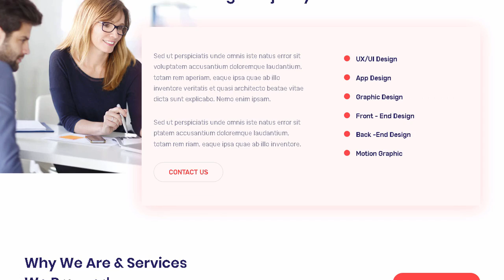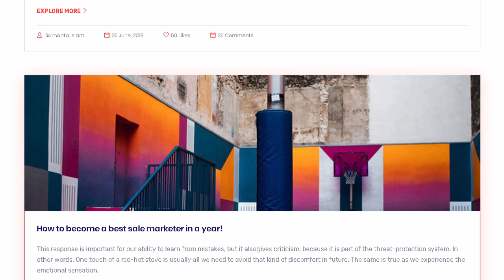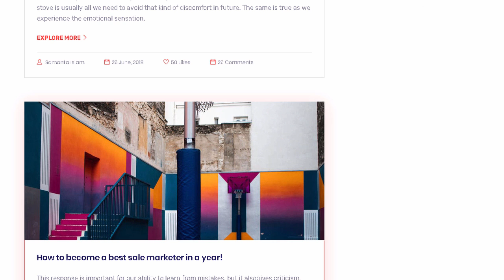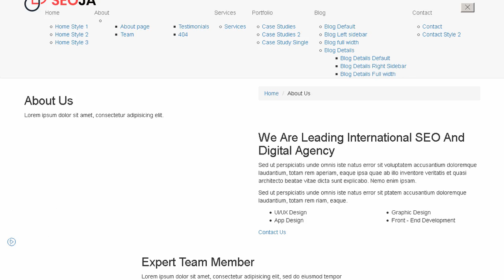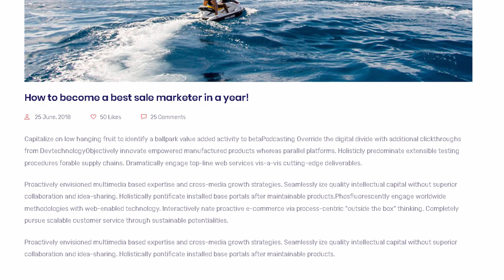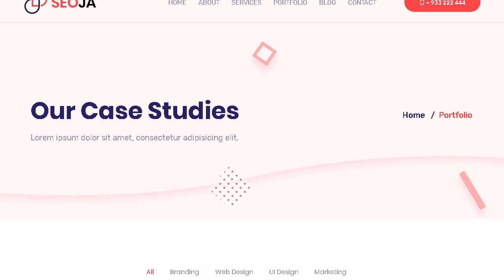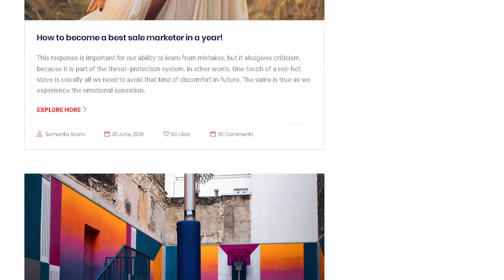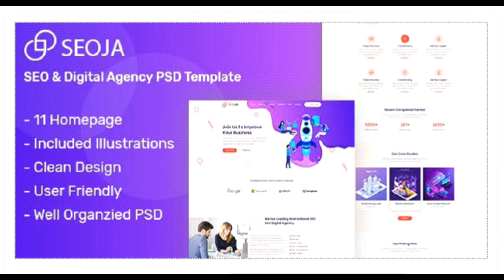Seoja - SEO & Digital Agency HTML Template | Themeforest Templates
Download Seoja - SEO &amp; Digital Agency HTML Template | Themeforest

OR